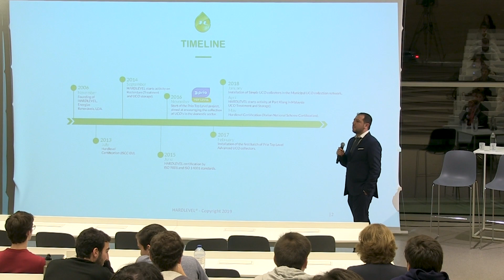Santander Classes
Pedro Castro e Almeida, Presidente da Comissão Executiva do Santander, deu a primeira de várias “Santander Classes” na Nova SBE, perante uma plateia de cerca de 100 alunos.